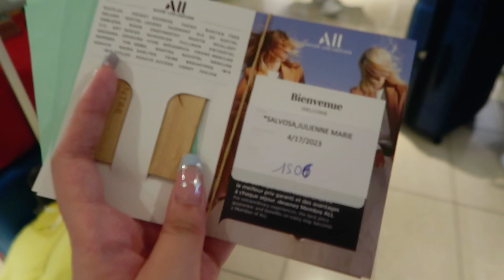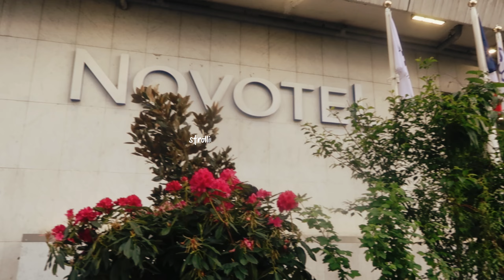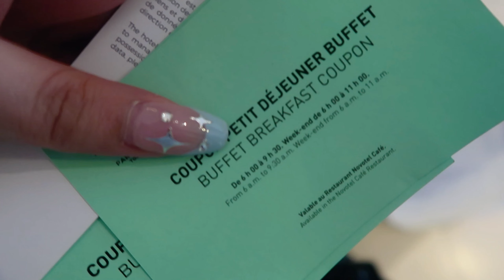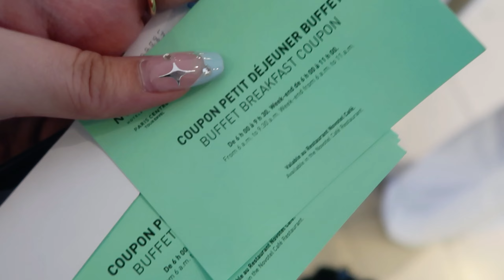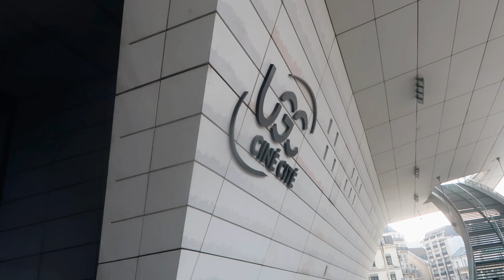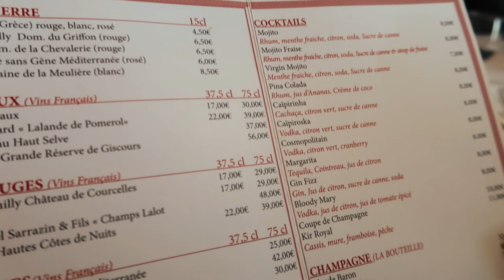EUROPE DIARIES 02: Yen in Paris 🥐💌 (room tour, strolling around paris, city tour) | Yen Salvosa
Hey, guys!

Traveling to Paris is one of my dreams, and I’m so happy that I get to tick off another one of my bucket list. I never thought I’d be flying to Paris this soon, but here we are. This trip is a dream come true for me, so I want to share this precious experience with you. Here’s how my first day in Paris went. Enjoy! :)